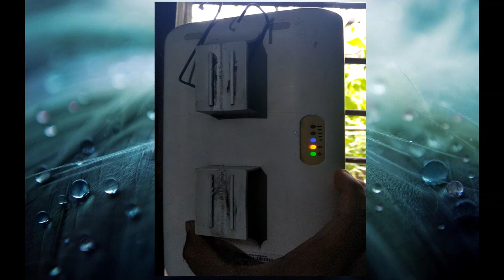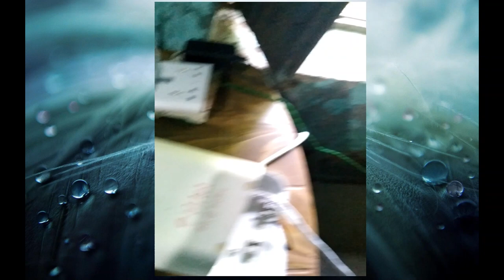Mobile Signal Booster - Airtel 4G @Home Outdoor and Indoor Unit